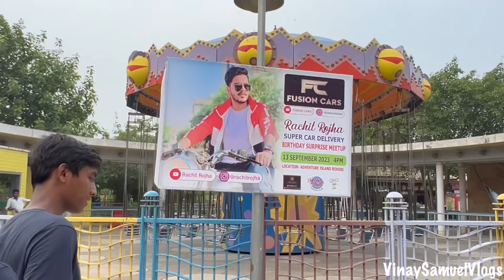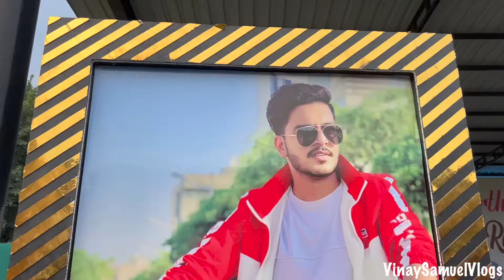Meetup Gone Successfull 🥹🧿Sabko Thank You🙏❤️